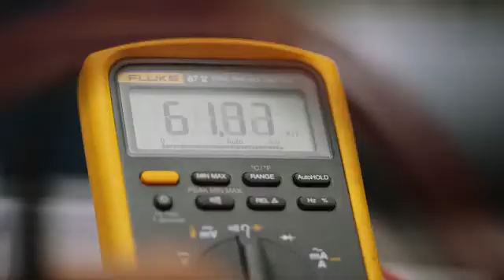NovaSolix - Crossing Magic Lines in Solar Energy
NovaSolix has developed a solar technology that is twice as efficient as photovoltaics. The system uses carbon nanotube antennas to convert broader spectrum of light waves into electricity.